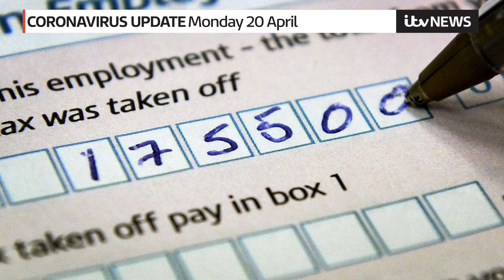Coronavirus update: Monday, 20 April | ITV News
Coronavirus update: The latest developments in the Covid-19 outbreak on Monday, 20 April